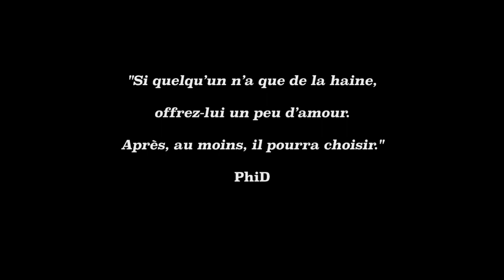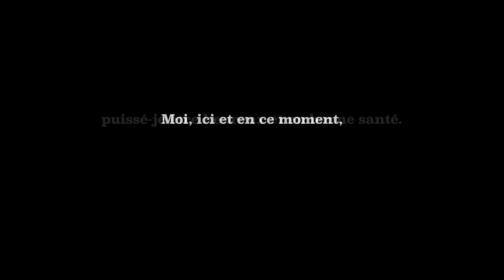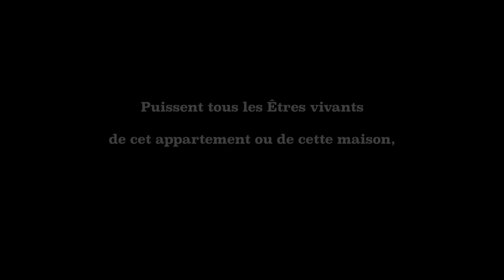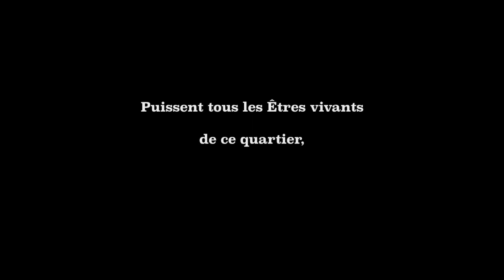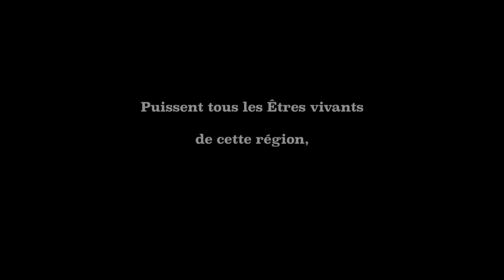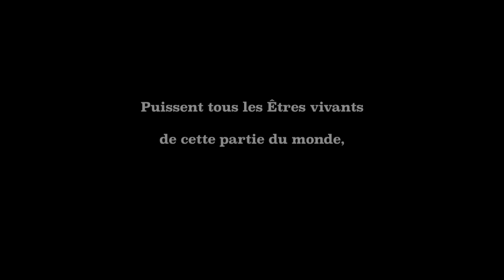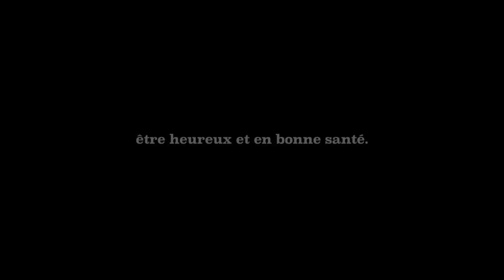MÉDITATION GUIDÉE : "L'amour bienveillant"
La méditation de l'amour bienveillant est une pratique bouddhiste très ancienne qui consiste à souhaiter le bonheur et la santé à tous les êtres, quels qu'ils soient. Cette version est épurée, sans musique, pour vous permettre de ressentir ce qui se passe à l'intérieur quand on offre à l'extérieur.

Si des larmes apparaissent pendant cette méditation laissez sortir. Tout ce que l'on donne on le reçoit en retour. L'amour nettoie, alors laissez-le vous nettoyer.

Si vous avez du mal à souhaiter le bonheur à des gens que vous n'aimez pas, dites-vous que si ces gens étaient heureux ils arrêteraient de vous causer des problèmes. Si tous les êtres étaient heureux sur cette planète, il n'y aurait plus personne pour faire du mal à qui que ce soit.